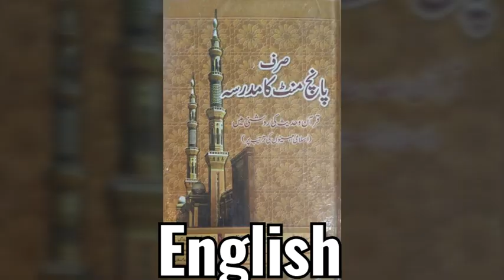Just 5 Minutes ~ Everyday 16th Shawwal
16th Shawwal